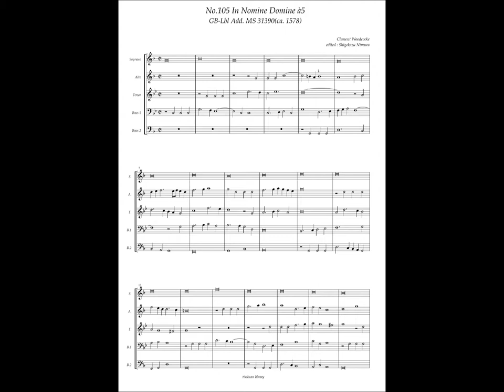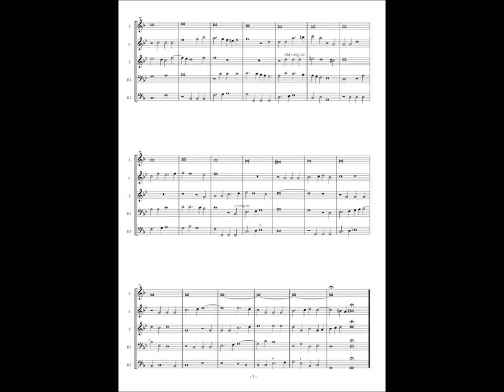GB-Lbl Add. MS 31390, No.105, Clement Woodcocke, In Nomine Domine à5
Clement Woodcocke (? - 1590)